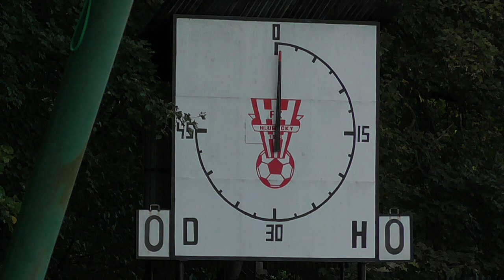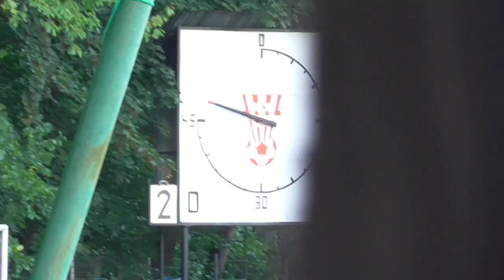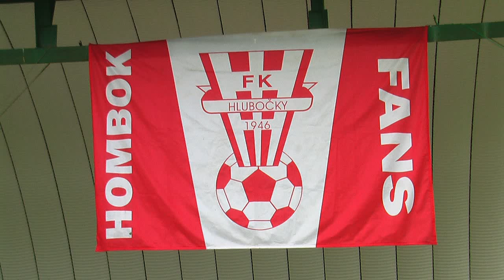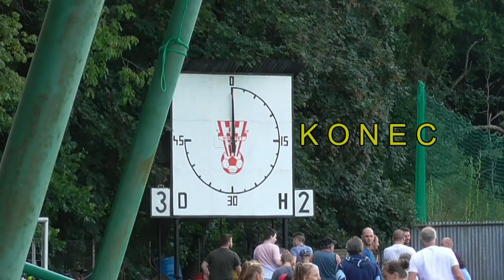2019-08-24 FK Hlubočky - 1. FC Olešnice u Bouzova 3:2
Fotbalový klub Hlubočky z.s. - 1.FC Olešnice u Bouzova, z.s.
  (2:0) 3:2

Branky FKH:
2. Goldscheid Ondřej,
45. Režný Tomáš,
79. Nguyen Michal

Branky Ološnice:
50. Machalický Milan (pen.),
92. Kolomazník Patrik (pen.)

Hlubočky , 164 diváků | Rozhodčí: Kouřílek Martin, Perutka Jiří, Pekárek Roman